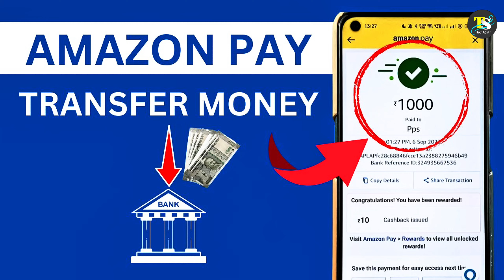Amazon Pay Later To Bank Transfer | Amazon Pay Later Se Paise Kaise Transfer Kare